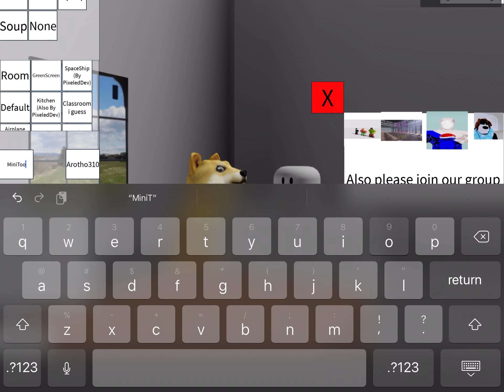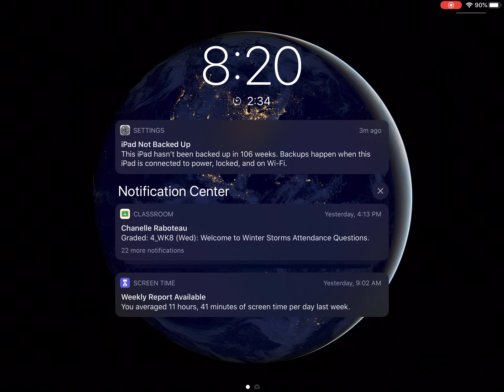[i give u rock] beat up simulator (Destraction Dance)